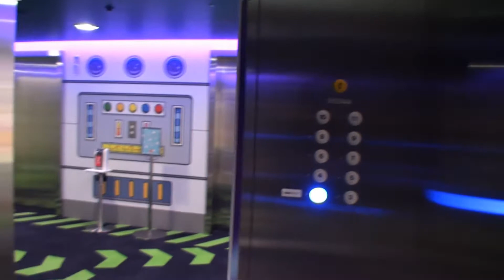TDR : Toy Story Hotel Buz Elevator / トイ・ストーリーホテル バズのエレベーター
Toy Story Hotel Buz Elevator
トイ・ストーリーホテル バズのエレベーター
2022/04/05 13:28